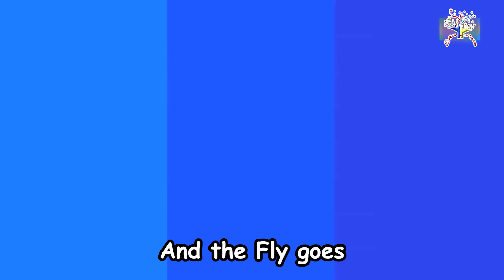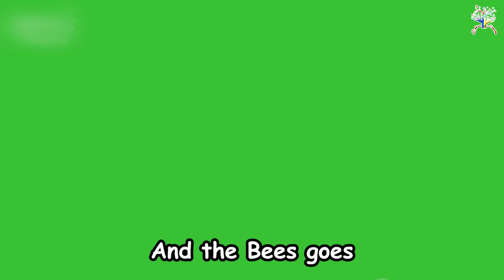The Animal Sound Song || Kids Songs and Nursery Rhymes || EduFam ~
"Braaaloo!" says the Elephant.   This is a fun animal sounds song that kids and children will love to sing along with.  Children will love seeing the cute animals making their individual animal sounds.  The animals move around in this video perfectly with this catchy original animal sounds song.   This song will teach your children about what sounds and noises animals make.
The animals shown range from farm animals to wild animals.